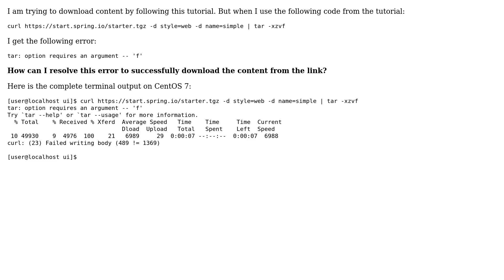Unix & Linux: tar: option requires an argument -- 'f'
With thanks & praise to God, and with thanks to the many people who have made this project possible! | Content (except music & images) licensed under cc by-sa 3.0 | Music | Images & others | With thanks to user Jeff Schaller user CodeMed and the Stack Exchange Network Trademarks are property of their respective owners. You are responsible for your own actions.